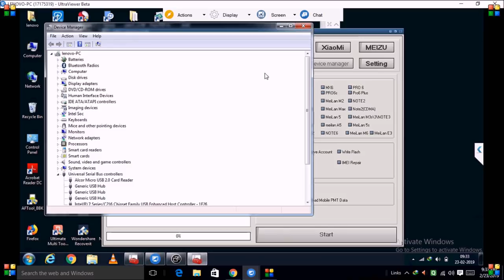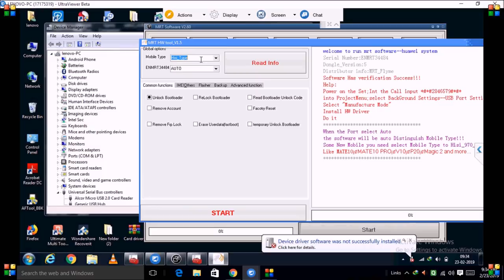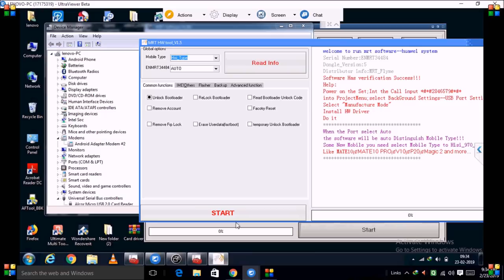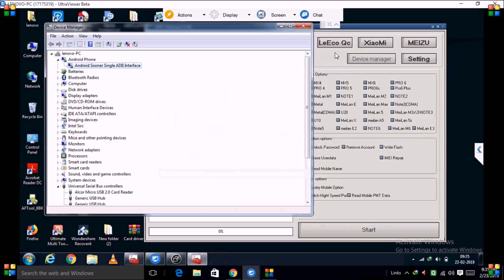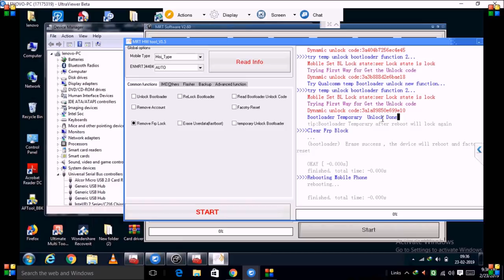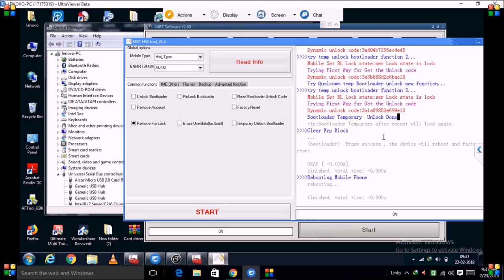Huawei Honor 7C LND-L29 FRP Lock Reset by mrt dongle